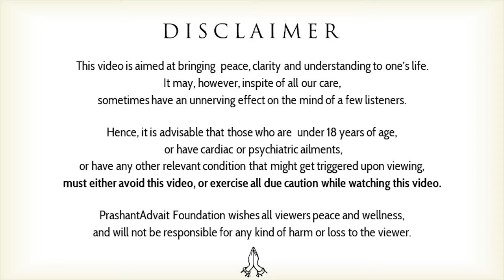Don't fight the mind; just relax in realisation || Acharya Prashant, with youth (2013)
Context:
What are the Deceptions of the mind?
Stop Thinking too much
What is the real Freedom?
What is realisation?